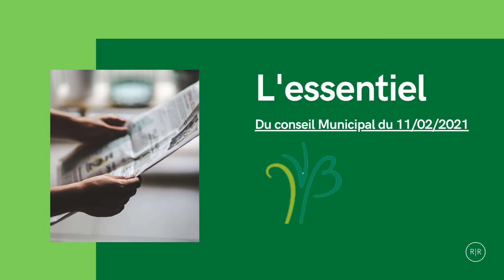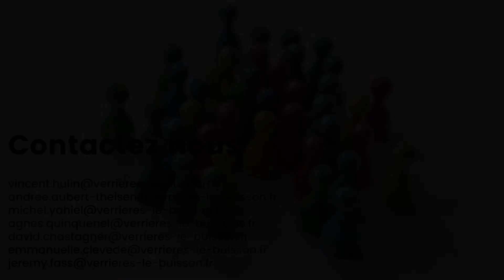L'essentiel du Conseil municipal 11 02 2021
Vincent Hulin et David Chastagner résument en 5 minutes l'essentiel du Conseil municipal du 11 février 2021 ainsi que les interventions des élus REVB. A l'agenda le budget, les subventions aux Associations et le TUVB.